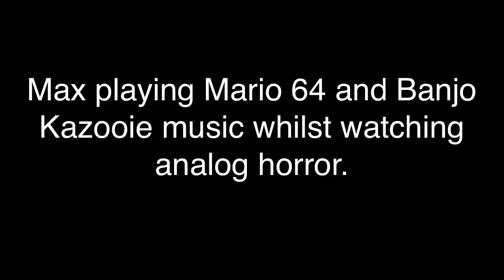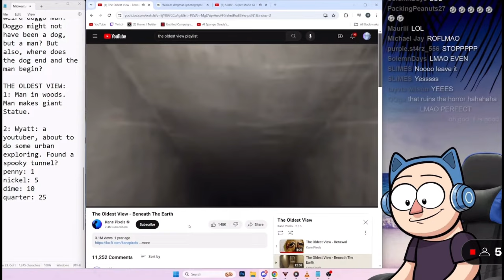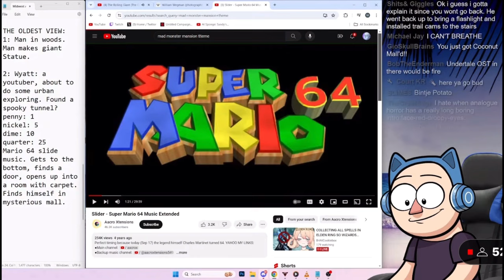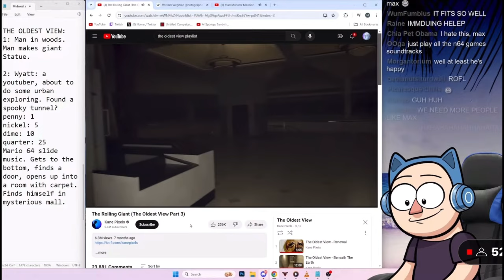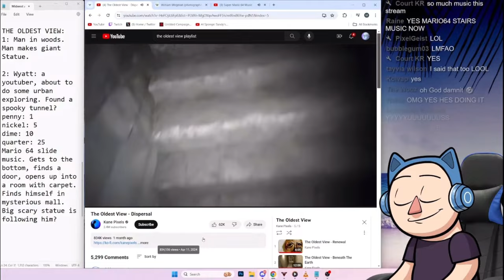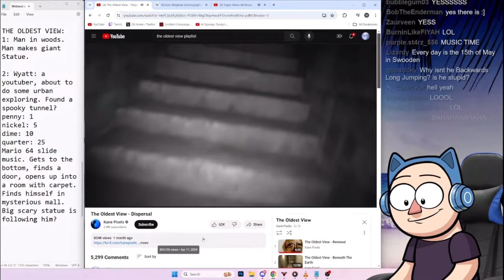Max playing Nintendo music whilst watching analog horror for 5 minutes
These clips are from today’s stream, this shit was SO FUNNY!

I love how Max rarely takes the horror webseries he watches seriously, even when the shows he’s watching is dark and scary, he always manages to make the series he watches so much more fun! And Max’s laugh is SO contagious! I absolutely love it💜

Tune into Relax With Max every Monday, Wednesday and Friday on the HotDiggedyDemon YouTube channel!

“So long!”